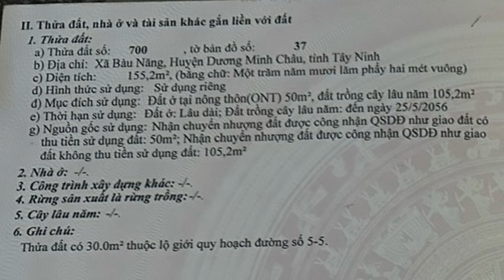Nhà Đẹp Giá Rẻ Tây Ninh Tặng Nội Thất Gần Chùa Tòa Thánh Và Thành Phố Tây Ninh Mua Bán Nhà Đất Tây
Nhà Đẹp Giá Rẻ Tây Ninh Tặng Nội Thất Gần Chùa Tòa Thánh Và Thành Phố Tây Ninh | Mua Bán Nhà Đất Tây Ninh 717N

Một căn nhà gần chùa gần tp tây ninh có trang bị máy lạnh, có cả 1 chiếc bàn ăn xinh xinh. Quí cô chú anh chị dọn vào là ở ngay. Có một bộ sofa dễ thương. Nếu quí anh chị muốn tìm một căn nhà để định cư tại tây ninh thì đây là căn nhà quí cô chú anh chị có thể tham khảo.
Tìm Nhà đất tây ninh giá rẻ có ngay trên Kênh Youtube Mua bán nhà đất tây ninh. Hôm nay Kênh Mua bán Nhà Đất Tây Ninh gửi đến quí cô chú anh chị một căn nhà có sổ sẳn với pháp lý rõ ràng.
Địa chỉ :Xã Bàu Năng, Huyện Dương minh châu, Tây Ninh
Diện tích : 5m x 31m ( 50m2 Thổ cư)
Giá nhà đất: 1 Tỷ 350 Triệu
Hướng : Đông
Tiện ích xung quanh đầy đủ :
- Cách Chơ bàu năng: 1.5km.
- Cách UBND xã bàu năng: 1.5km
- Cách Trường Học  : 200m
- Cách Chùa Tòa Thánh: 4km.
- Cách khu du lịch núi bà: 5km.
- Cách bến xe tây ninh: 8km.
- Cách bệnh viện tỉnh tây ninh: 5km.
- Cách Chợ Long hoa: 6km.
- Cách Trung Tâm Tây Ninh: 7km.
-  Cách Bến Xe An Sương : 80km.
- Cách Đức Hoà Long An : 65km.